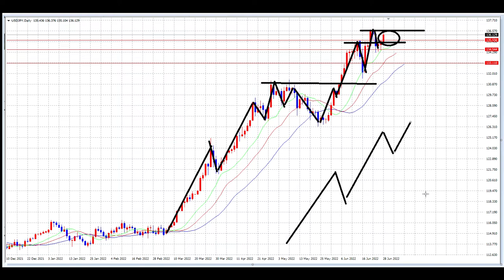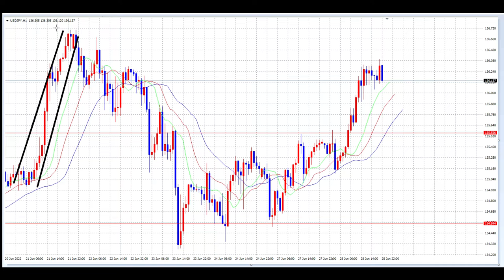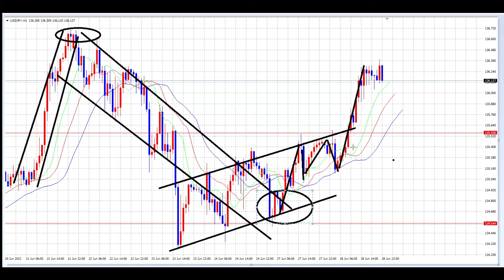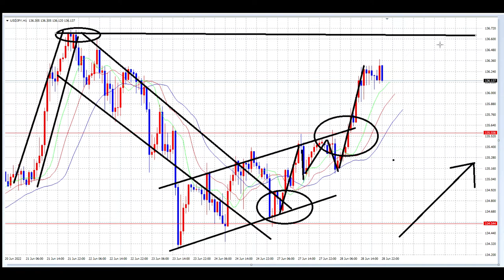【FX】学びで差が出る「オリガルヒ」